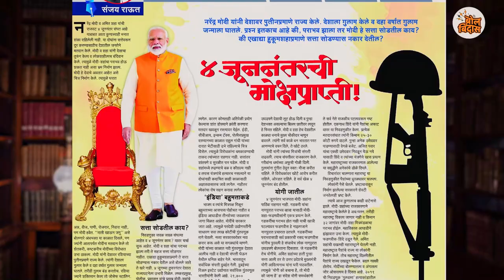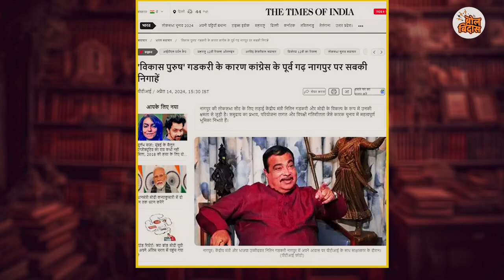गडकरींना पाडण्याचा प्लॅन? या नेत्यांना गडकरींची भीती वाटते का?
primeministermodi i
amitshah h
devendrafadnavis s